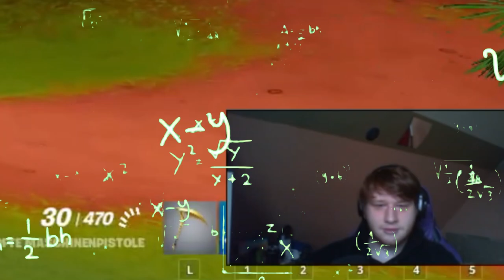Wie schlecht bin ich eigentlich!?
Ein Dank geht an Ian raus der meinen Arsch Nicht gerettet hat XD